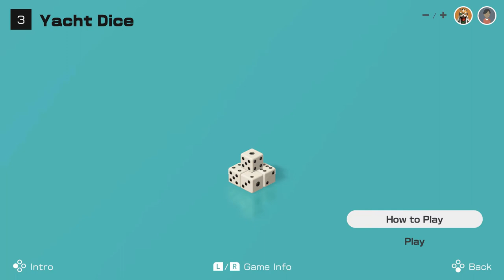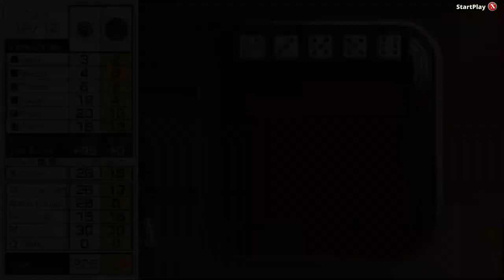Club House Games 51 Worldwide Classic Yacht Dice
Club House Games 51 Worldwide Classic  Yacht Dice Nintendo Switch
Yacht Dice